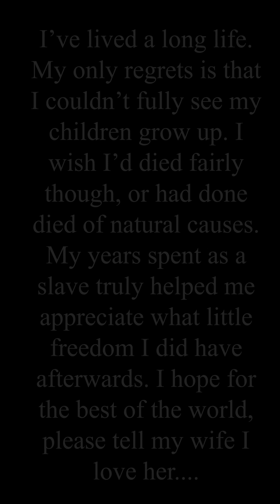Sacrifice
My first Short Film. We are way past the days of Jim Crow, but this was for a school project!